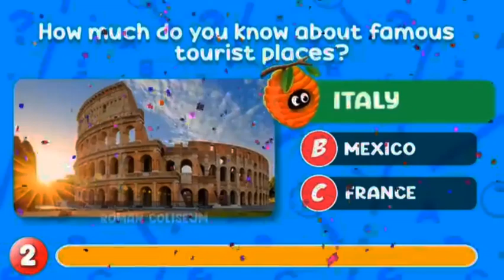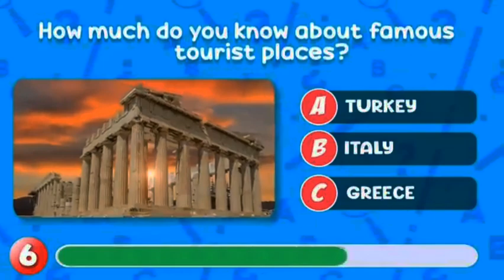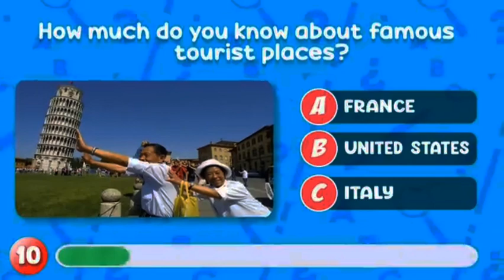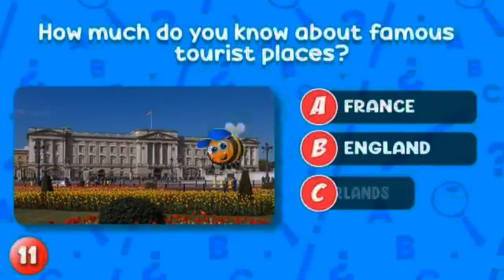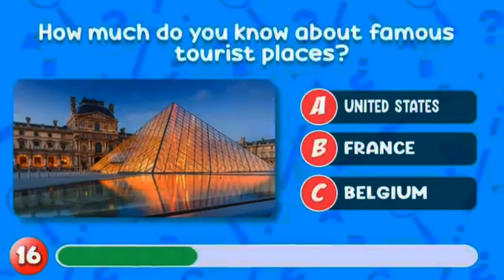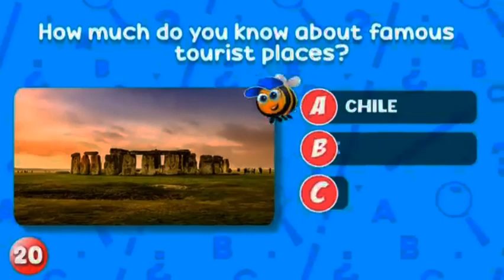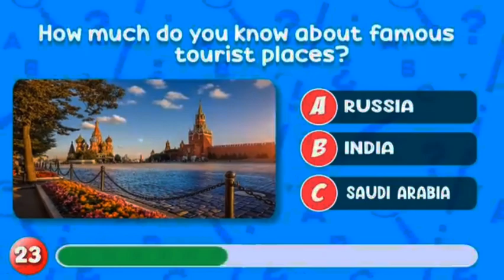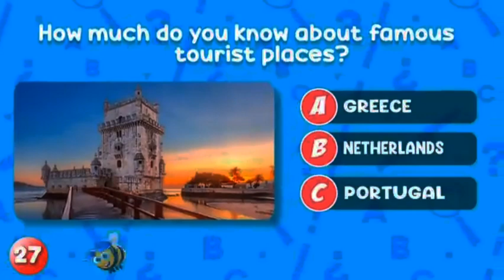Guess the country